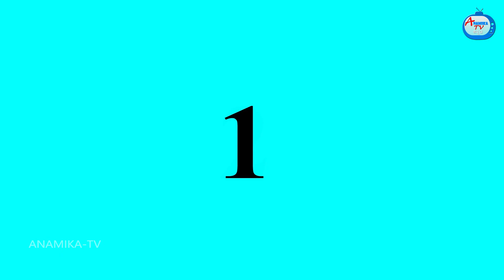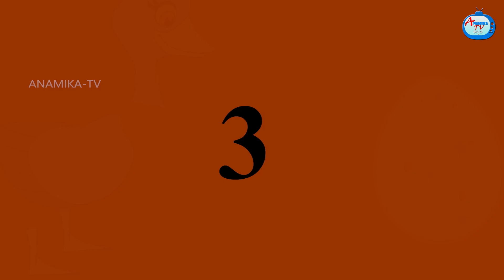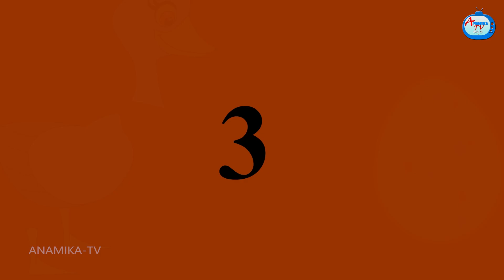ಅತ್ತೆ ಸೊಸೆ ಲಾಕ್‌ಡೌನ್‌ನಲ್ಲಿ ಸಹಾಯ ಮಾಡುತ್ತಿದ್ದಾರೆ | Atte Vs Sose Kathegalu | Kannada stories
Atte Vs Sose Kathegalu | ಅತ್ತೆ ಸೊಸೆ ಲಾಕ್‌ಡೌನ್‌ನಲ್ಲಿ ಸಹಾಯ ಮಾಡುತ್ತಿದ್ದಾರೆ | Episode 57 | Kannada stories | Kannada Kathe | Kannada Comedy Stories | Kannda Kathegalu | Kannda Moral Stories | Anamika TV Kannada